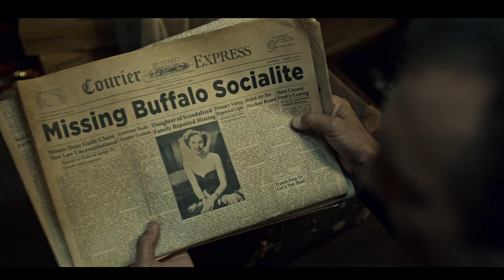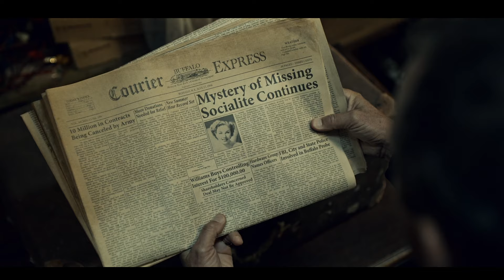CABINET OF CURIOSITIES Episode 1 'Lot 36' Ending Explained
I review, breakdown and explain Guillermo del Toro's Cabinet of Curiosities Episode 1 'Lot 36' on Netflix. I discuss the anthology series and react to moments such as the ending with the demon behind the lot, characters such as Nick, Amelia, Roland, Eddie and Dottie Wolmer and the metaphors that the episode conveys.